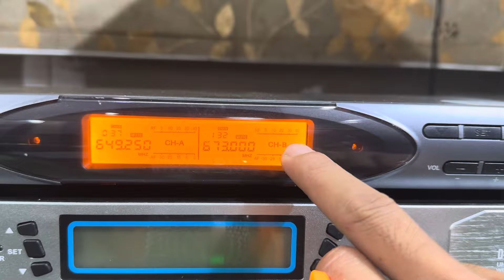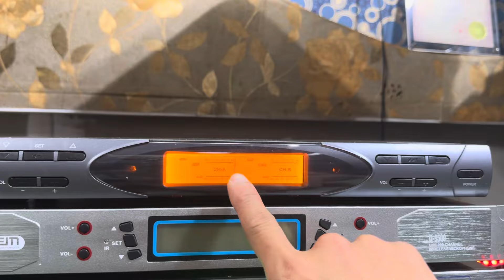Míc baiervires K222 đời cao giá tốt rất đáng để mua